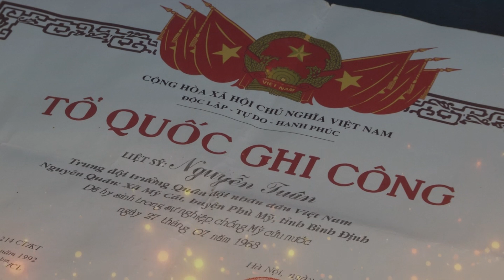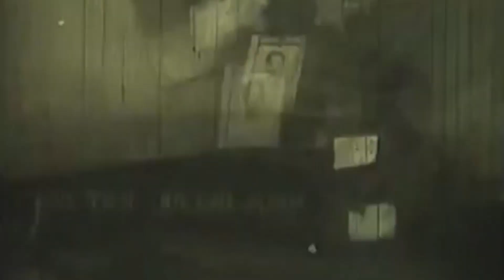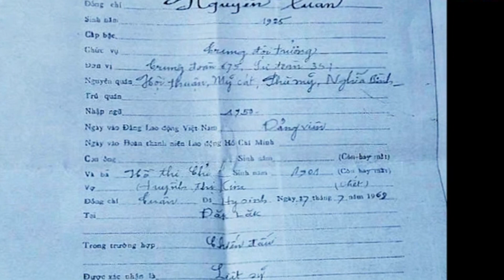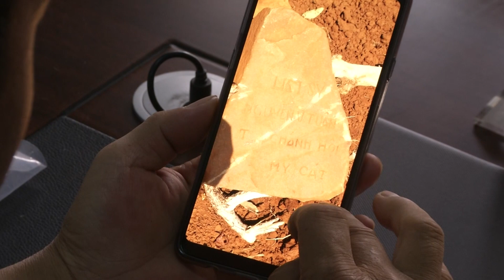MONG ĐỢI - CHUYỆN VỀ NGƯỜI CON TÌM ĐƯỢC HÀI CỐT NGƯỜI CHA LIỆT SĨ